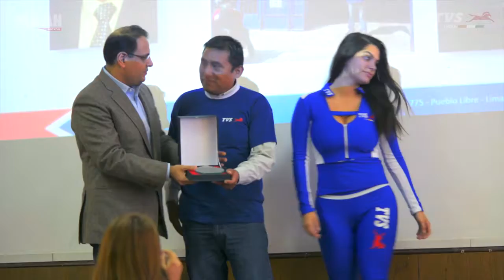TVS prueba 2 1